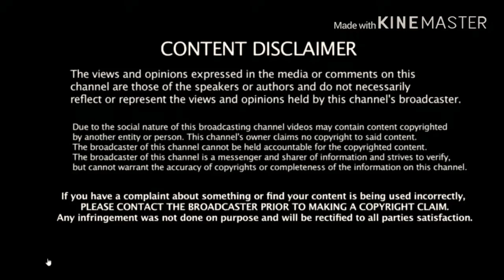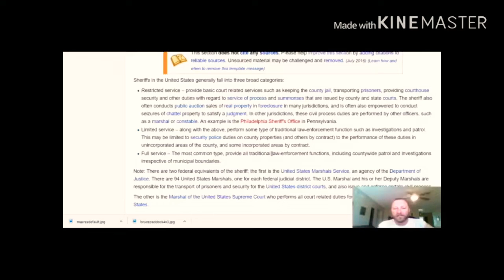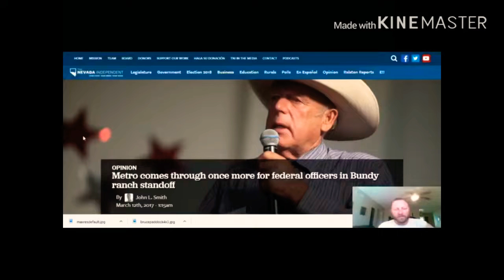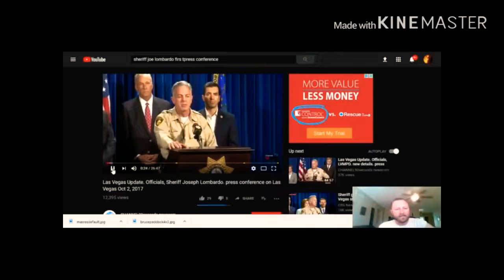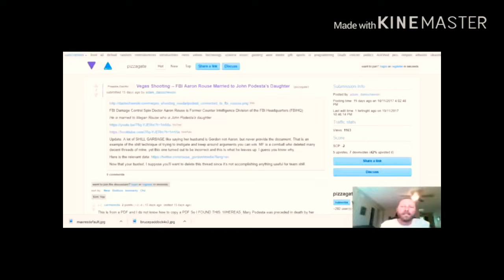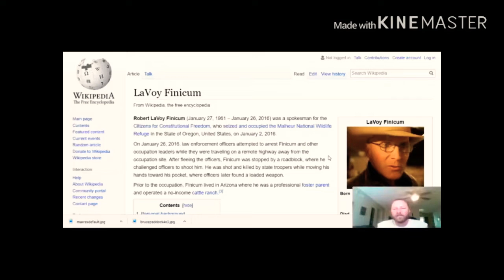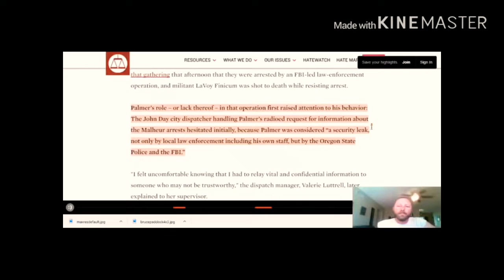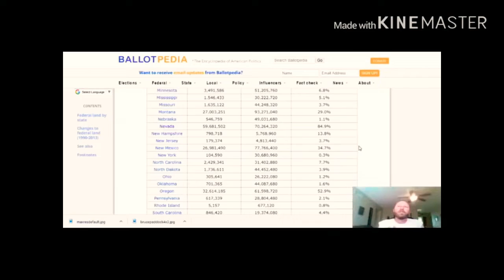Las Vegas Shooting- THE POWER OF THE SHERIFF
Published on October 27, 2017 by The Phoenix Enigma

I look back at sheriff Lombardo‘s Press conferences. versus pressured press conferences.

Question everything...
Especially yourself.